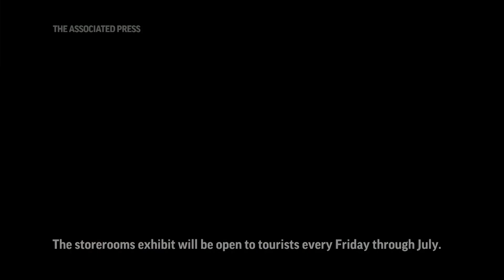Visitors to Roman Forum and Colosseum can view newly unveiled ancient Roman objects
Tourists visiting the Roman Forum and Colosseum will now be able to get a better idea of daily life in ancient Rome. For the next few months, visitors can view a sampling of statuettes, urns, and other antiquities all plucked out from storerooms.